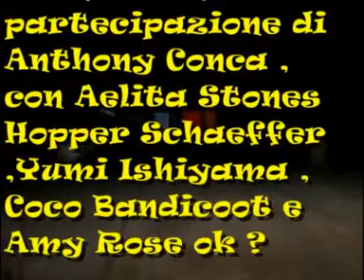code lyoko playstation ; calcetto da mia nonna parte 337 (Ailano)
code lyoko playstation ; aelita stones hopper schaeffer e yumi ishiyama sono insieme  a Anthony conca che si trova ad Ailano e crea un video di calcetto da sua nonna la parte 337  con  Amy Rose e Coco Bandicoot ok ???